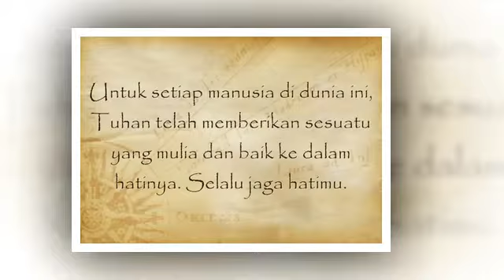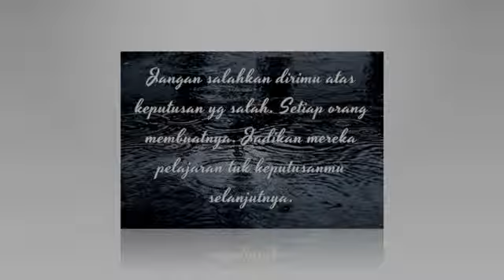Kata Mutiara Jangan Risau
cinta,sedih banget,motivasi,kehidupan,islam,rasa sayang,untuk ibu,mario teguh,uje,imam al ghazali,ariel noah,anime,kata untuk ayah,bijak,kata bahasa inggris,butir mutiara kata,
untuk sahabat,untuk kekasih,untuk ayah,video kata mutiara,kata 2 mutiara